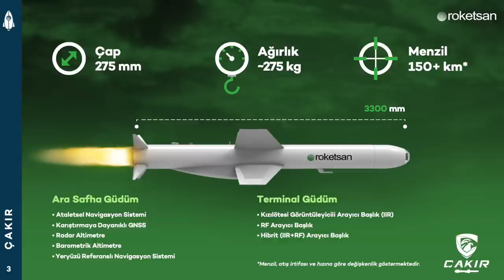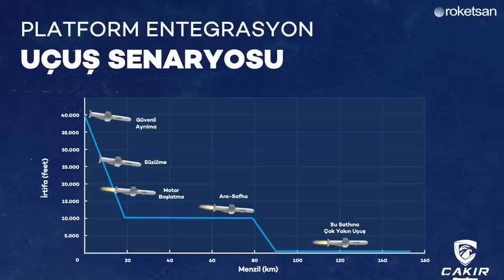Kale Grubu Milli Muharip Uçağı (MMU) motoru için hazır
Kale Grubu Yönetim Kurulu Başkan Yardımcısı Osman Okyay ile Endonezya'da yapılan IndoDefence 2022 Fuarı'nda konuştuk. Milli Muharip Uçak (MMU) motoru konusunda neler yapılacak? motor hakları gibi konuları Osman Okyay bizlere anlattı. Kale Arge'nin hangi motor projeleri var? İşte gelecek nesil motor ailesi konusundaki çalışmalar. Kanalımıza destek vermek için
Videomuzun müziği, değerli takipçimiz Selçuk Çelebi tarafından hazırlandı:
Kanalı  @Ambient Music Selcuk Celebi   Eserlerine ulaşmak için: